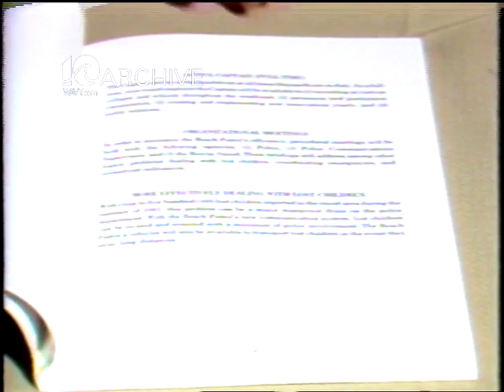WAVY Archive: 1983 Virginia Beach Patrol - Chris Worrell